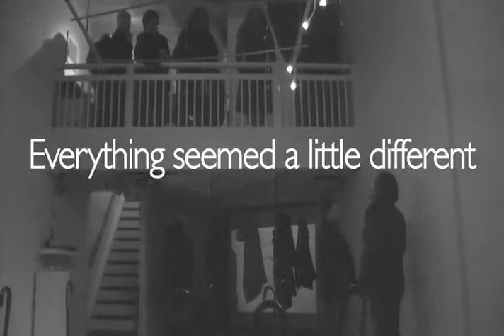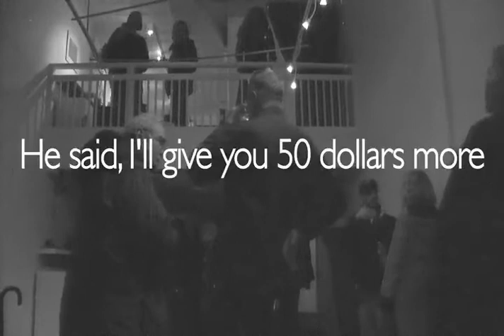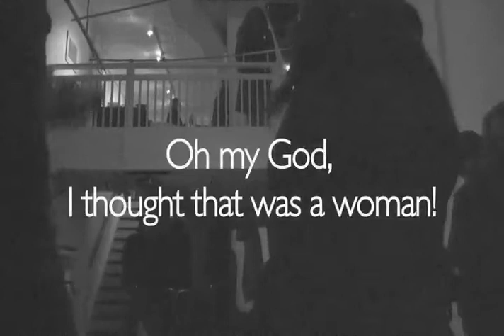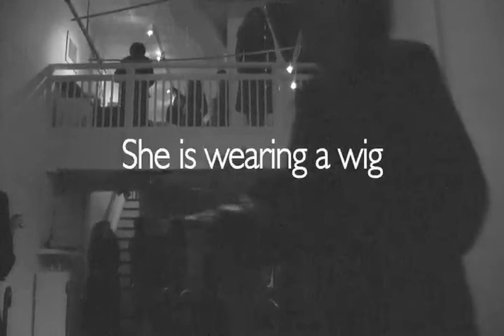Awaiting Your Arrival - performance installation by ella joseph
The clip represents a montage of sound, text and images from the opening reception of "Awaiting Your Arrival" that took place on Feb. 4, 2011 at Indigo Art in Buffalo, NY. The video was used as another installation component during the closing reception of the exhibit.

Awaiting Your Arrival
performance installation by ella joseph
presented at Indigo Art
4-26 Feb, 2011
Buffalo, NY